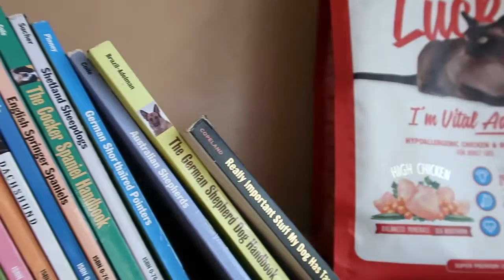Father's Day 2018 @ Tabby Town!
Father's Day 2018 @ Tabby Town Cat Cafe and Corgi Club